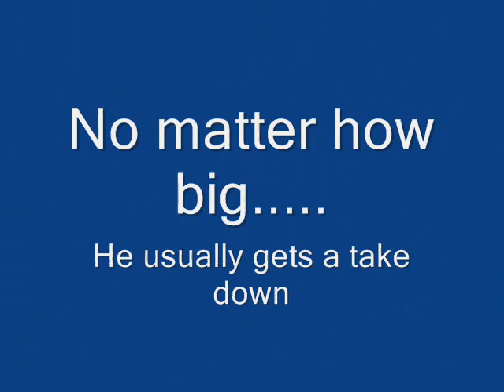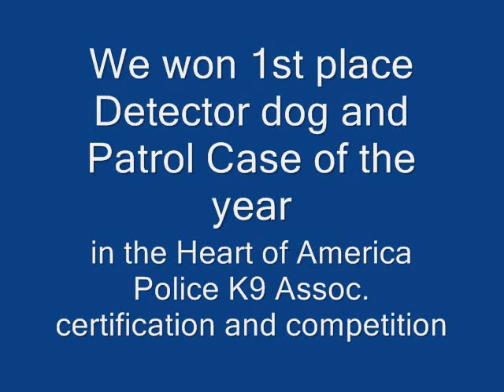Police K9 apprehension training and pictures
Short video and pictures of my K9 Kane and our other dogs.  Kane is my current K9 partner(german shepherd) for the Sheriff's Office,  Max is my retired K9 (german shepherd), and Kira is our crazy female (german shepherd) we keep at home. Thought would throw together some short clips and picts of some K9 training bitework and muzzle work and some of the dogs and family at home. Kane won 1st place detector dog and patrol case of the year in the heart of america police dog Assoc. certification and competition.   Thanks to Deputy McClain for being the decoy that day.